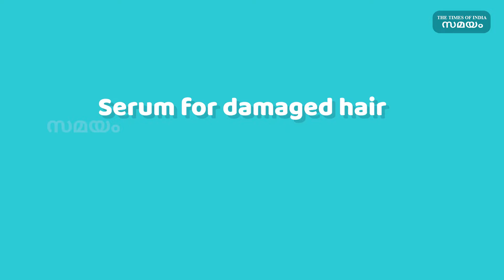Natural Hair Serum You Can Make At Home | മുടിയഴകിന് ഒരു നാച്വറൽ ഹെയർ സെറം | Samayam Malayalam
മുടിയുടെ അറ്റം പിളരുന്ന പ്രശ്നം ഇന്ന് പല ആളുകളും നേരിടുന്ന ഒന്നാണ്. വരണ്ട മുടിയുടെ പ്രശ്നങ്ങൾ അകറ്റാനും മുടി പൊട്ടുന്നത് തടയാനുമെല്ലാം സഹായിക്കുന്ന ഒരു ഹെയർ സെറം വീട്ടിൽ തന്നെ തയ്യാറാക്കി ഉപയോഗിച്ച് നോക്കാം.